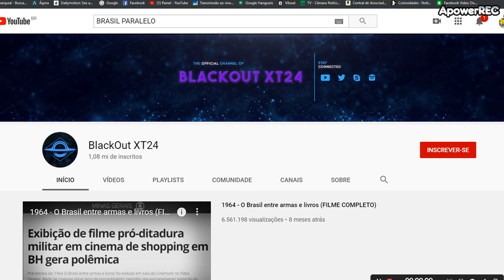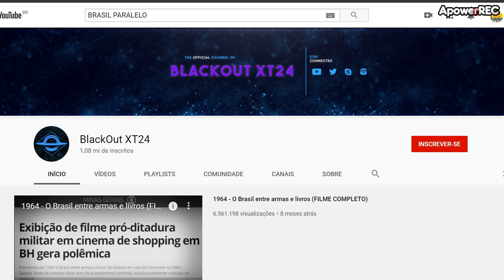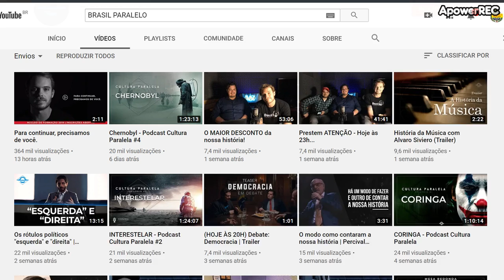YOUTUBE DO BRASIL PARALELO É INVADIDO POR HACKERS ESQUERDISTAS: REPRESSÃO, DITADURA VIRTUAL